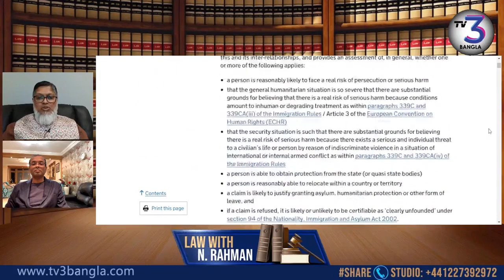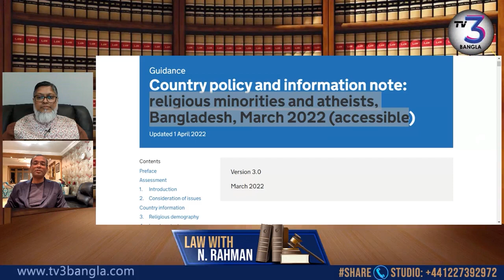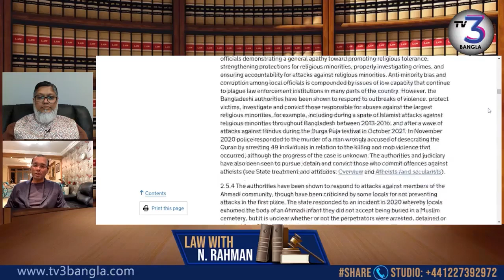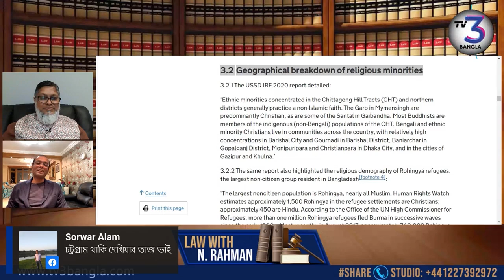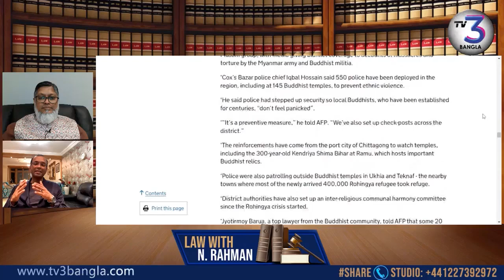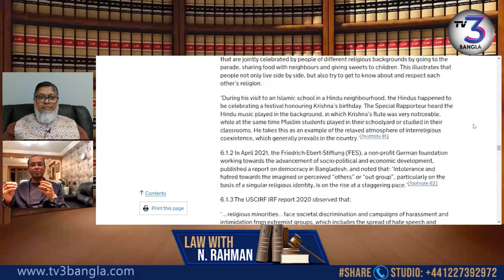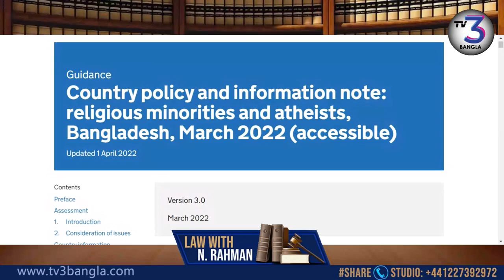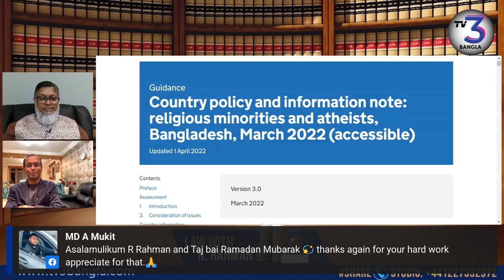অ্যাসাইলাম কেসের জন্য গুরুত্বপূর্ণ আপডেট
দীর্ঘ দেড় বছর পর নতুন একটি রিপোর্ট এসেছে বাংলাদেশ থেকে আসা অ্যাসাইলামপ্রার্থীদের জন্য। সংখ্যালঘু, নাস্তিক, ব্লগার এসব গ্রাউন্ডে যারা অ্যাসাইলাম চেয়েছেন তাদের কাজে আসবে এই রিপোর্ট। তাছাড়া রোহিঙ্গা এবং পলিটিক্যাল গ্রাউন্ডের জন্যেই গুরুত্বপূর্ণ আপডেট এসেছে।